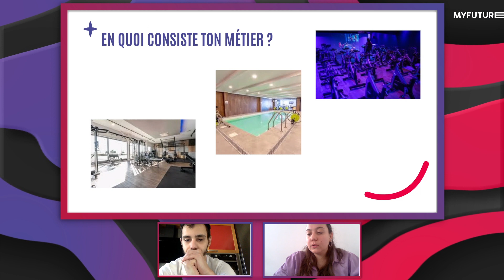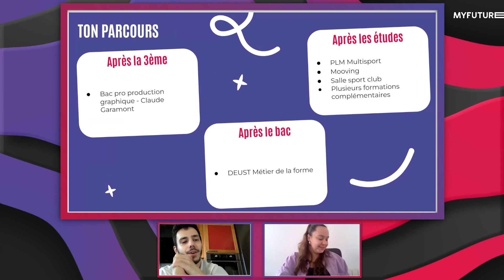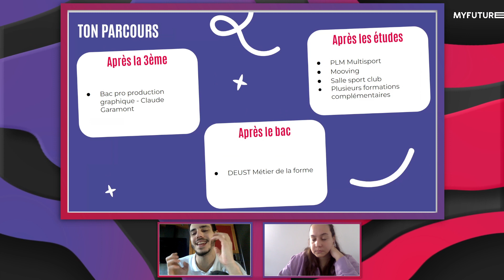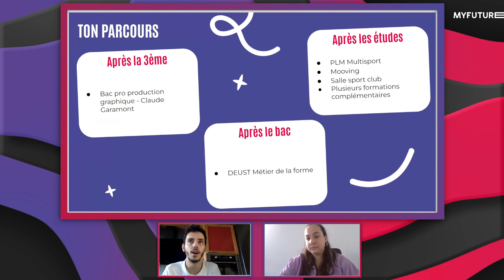À la découverte des métiers du sport : échange avec Kelyan, un éducateur sportif 🏋🏽‍♀️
Le sport est ta passion et tu veux en faire ta profession ? Discute avec Kelyan, un éducateur sportif. Muscle ta curiosité en venant lui poser toutes tes questions ! 🏈
➡️ Ce live est organisé en partenariat avec la région Île-de-France.